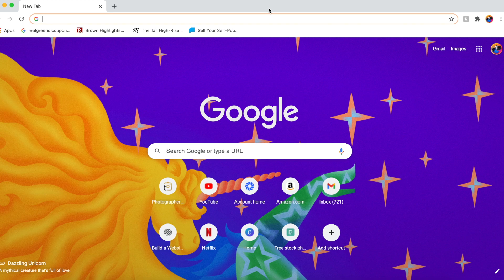What to Do on Valentine's Day - Quarantine Friendly 🥰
10 Valentine's Day Ideas for Quarantine

2. A trip to the museum! Have to buy advance tickets, Average price is $18-$25 for non-student adults.
3.
4. Go ice skating at Bryant Park, Rockefeller Center, or Lefrak Center
5. Rent a hotel/Airbnb & have a staycation!
6. Indoor date night, fake candles, order food or even cook together!
7. Order this couples cards game and get to know your partner better
- Intimacy Deck
- Love Language Card Game
- A Game to Create Empathy
8. Have a game night (order some 2-player friendly games) or include friends over Zoom or in-person (if you feel safe)
9. Go to the NYBG Winter Wonderland $30 for Adults
10. Go to Pier 17’s The Greens for some drink with you’re boo/a few friends (if you feel comfortable)

Camera & Lens Used:
Canon EOS Rebel SL2
Tamron 35mm/f1.8